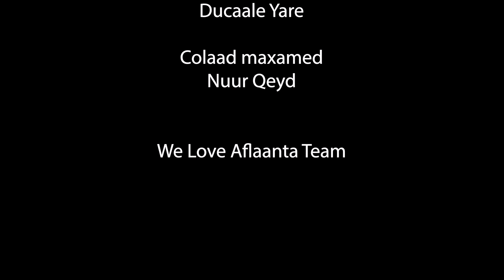XUSEEN SHIRE CIYAR JECEL | II GUNNAANAD | XUSUUSTII MAXAMED JAMAC JOOF OFFICIAL VIDEO 2022